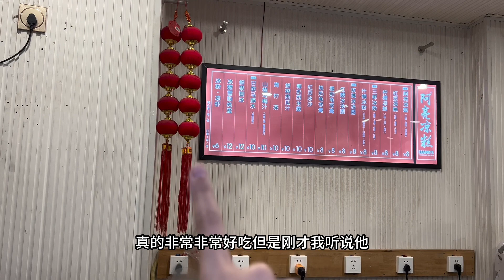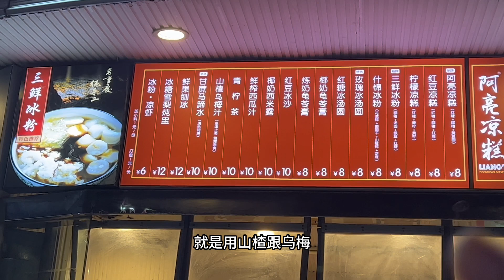重庆排名第一，开了13年的凉糕店，老板被称作「冰粉西施」，只在晚上营业，刚开门，凉虾就卖完了，真的好吃吗？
哈喽大家好！我是闸机少女~
热爱中国饮食文化，痴迷于各种美食探店！
❤欢迎大家推荐各地不为人知的美食~